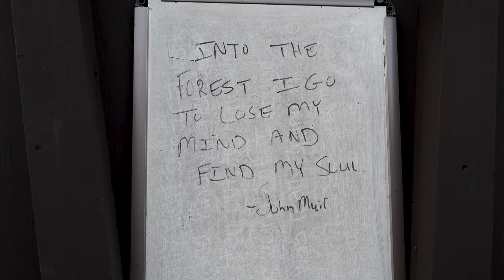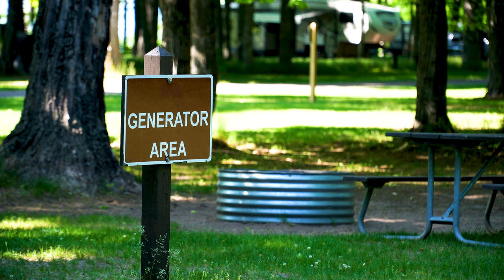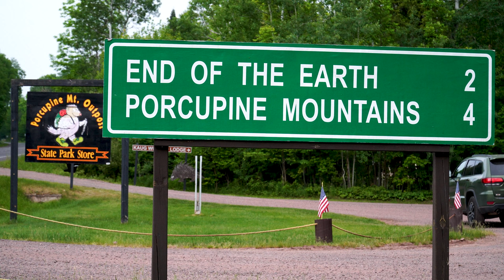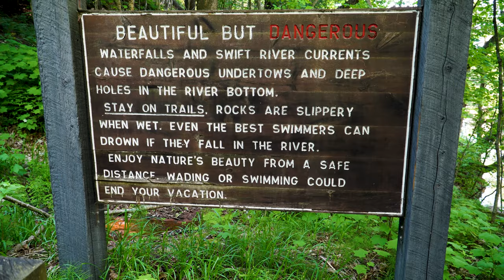The Porcupine Mountains Wilderness State Park, Western Upper Peninsula of Michigan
With more than 59,000 acres, Porcupine Mountains Wilderness State Park is Michigan’s largest state park. Having “wilderness” in the park’s title is appropriate because about 75% of the park has been officially designated as a primitive area. Containing 35,000 acres of old growth forest, this land of the big trees is the largest contiguous track of forest east of the Mississippi River. The Porkies, as the area is affectionately referred to, contains the largest stand of virgin hemlock forest in the Midwest.

In this video we are going to share with you some of the scenic areas that this park was formed to protect, talk to you about camping options in the park, and share our favorite sites and activities from visiting the park numerous times. All the photography is by us and all the music is by my daughter Aspen. We hope by sharing our wild wanderings that we inspire others to get out and enjoy the natural world. Now let me tell you more about the Porkies.

The park is a wilderness lover’s paradise with more than 90 miles of hiking trails that follow numerous cascading rivers, pass many waterfalls, and parallel 25 miles of Lake Superior shoreline. This park preserves the second longest great lakes shoreline in Michigan’s state park system. It is also one of only four Michigan state parks that exceeds 10,000 acres in size. Because most of the park is designated as a Wilderness, Natural Area or Natural National Landmark only foot traffic is permitted in most of the park making this one of the best places to backpack in the Midwest.

About
A Visceral Life is dedicated to the explorations of the Jacobsen Family. All video footage is captured by us, and all music is by Aspen Jacobsen. Our videos capture our backpacking, camping and nature photography trips to wild places. We hope our nature videography and their music soundtracks inspire others to both explore and preserve our natural environment as well as fight nature deficit disorder.